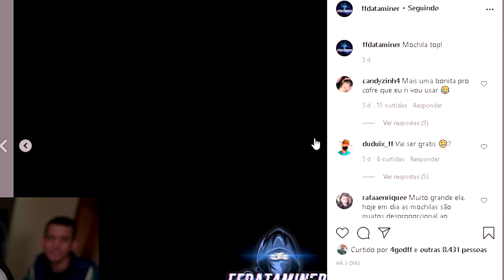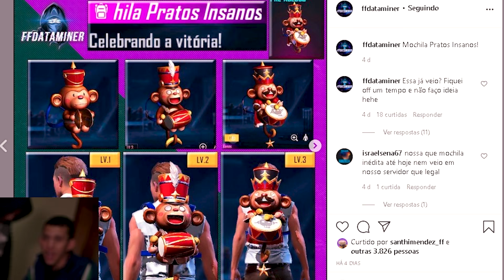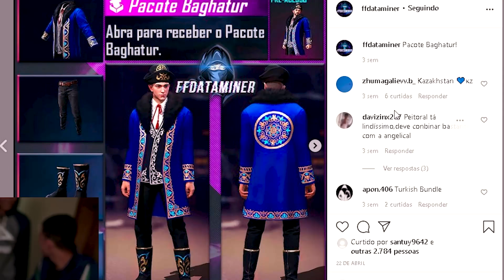OFICIAL!?! NOVA SKIN RARA DE TOKEN DE GRAÇA! THANKS GARENA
9999 likes? ❤

 🕑 TIMECODE 🕙
00:00​ - Introdução 🚀